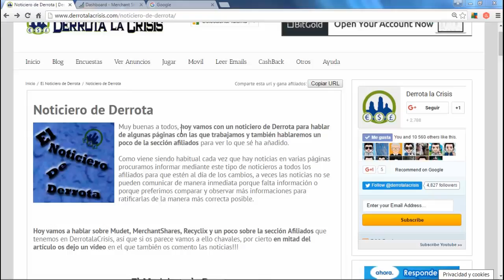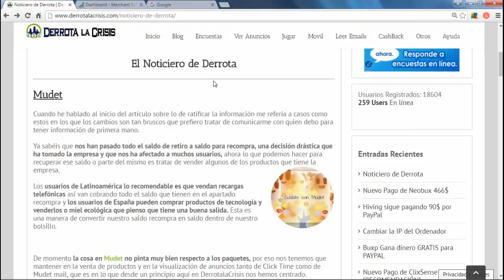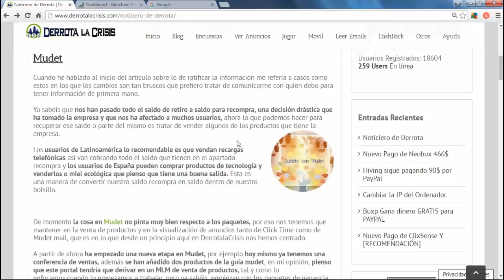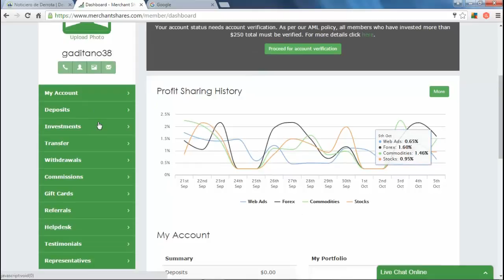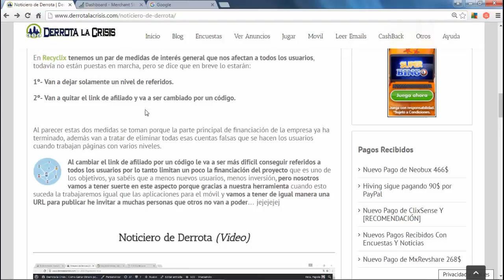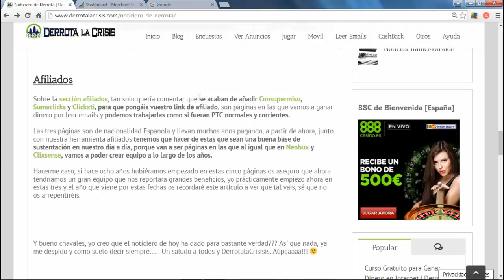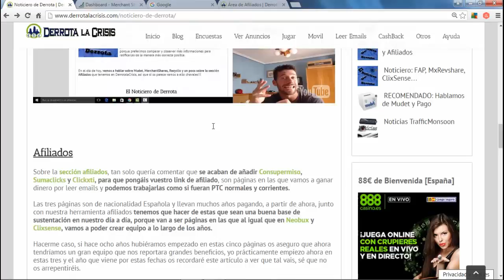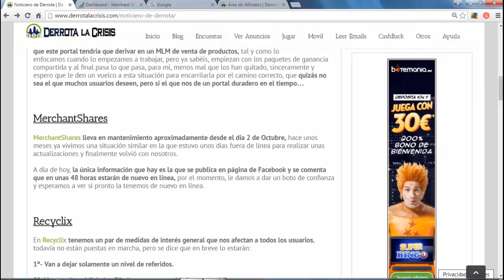Noticias Mudet, MerchantShares, Recyclix y Afiliados | Noticias Importantes Ganar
Hola amigos, en este vídeo vais a ver Noticias de las paginas que estamos trabajando por Internet de ganardinero.

Yo haré varios vídeos de como Ganardinero por Internet. Estos vídeos son para enseñaros a Ganardinero por Internet, enseñaros los Pagos y Noticias de las Paginas de Ganardinero.

Como veis en el vídeo, hoy le ha tocado el turno a Mudet, MerchantShare, Recyclix y Afiliado, hay unas cuantas Noticias que debéis saber.